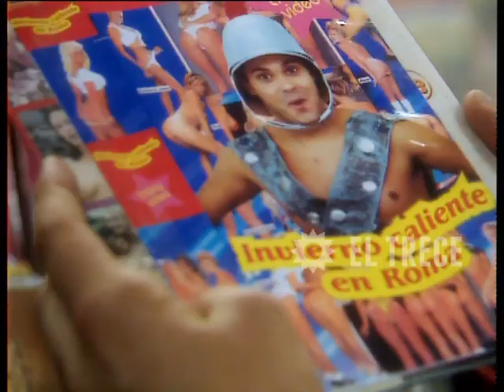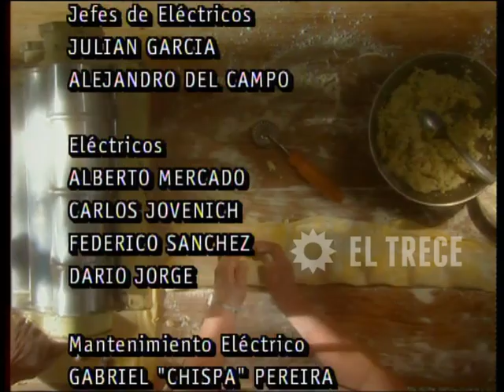Ilusiones - Capítulo 73- Parte 5